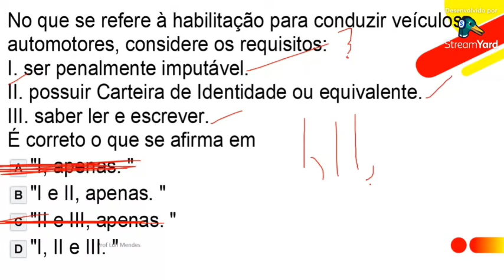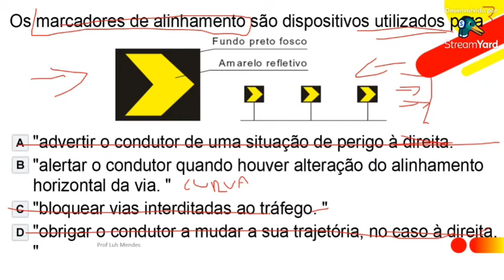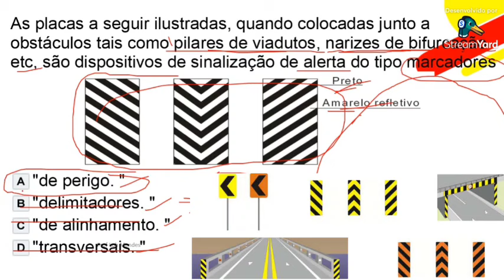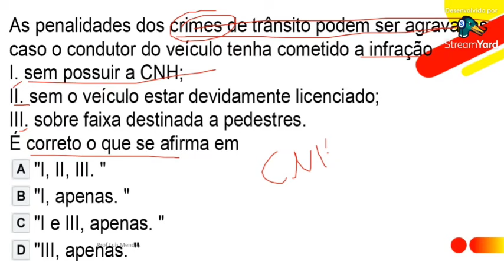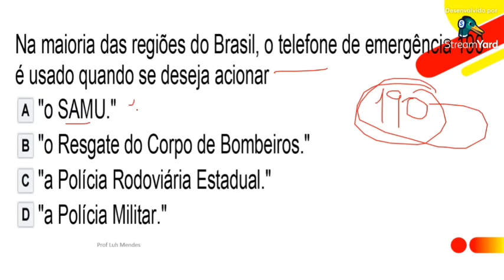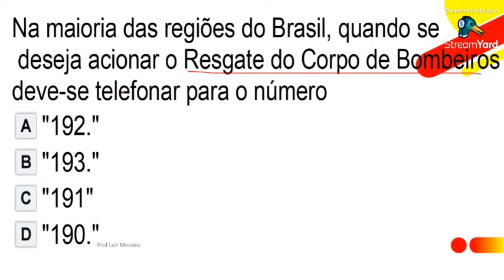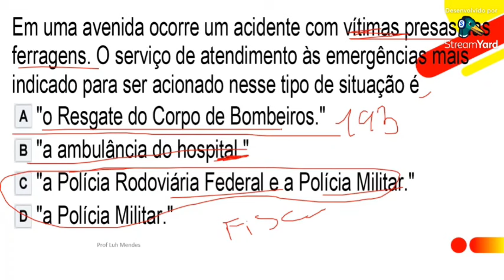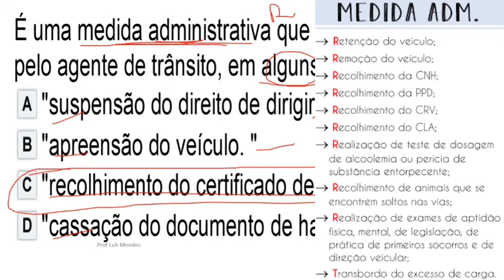SIMULADO DETRAN OFICIAL APROVE Passe de PRIMEIRA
eBook Exclusivo com COMPLETO COM 134 Questões mais cobradas de LEGISLAÇÃO VÁLIDO PARA TODO BRASIL

eBook Completo com 112 QUESTÕES MAIS COBRADAS de Direção Defensiva válido para todo o Brasil

Super simulação com 122 Questões Detran pra você responder e testar seus conhecimentos

Super revisão de LEGISLAÇÃO ATUALIZADO

VÍDEOS RESUMOS COMPLETOS 2024

Revisão de DIREÇÃO DEFENSIVA completo 2 vídeos atualizados

Conteúdo ATUALIZADO Oficial DETRAN 2024 VALIDO PARA TODOS OS ESTADOS DO BRASIL

VÍDEOS DO CONTEÚDO DETRAN OFICIAL

QUESTÕES  DETRAN E SIMULADO OFICIAL DE 2024

*Legislação de Transito
*Direção Defensiva
*Meio Ambiente e Cidadania
*Mecânica Básica
*Primeiros Socorros

Não entendeu algo, quem algum assunto específico, ou tem dúvidas deixe nos comentários.

Simulado Detran
Teórico Detran
Teórico auto escola
Prova teórica Detran Paraná

2024  atualizado com novas regras

Seja forte e corajoso!
Não se apavore nem desanime, pois o Senhor, o seu Deus, estará com você por onde você andar Josué 1:9 🙌🫶

A DEUS TODA HONRA E TODA A GLÓRIA! ❤️